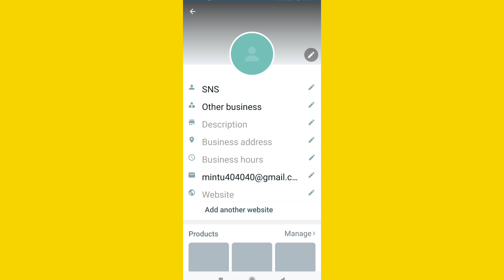How To ADD Email Address in Whatsapp Business | Whatsapp Business me Email Address kaise ADD Kare